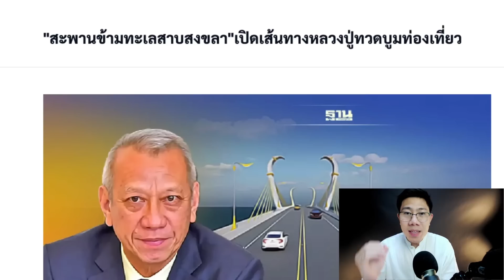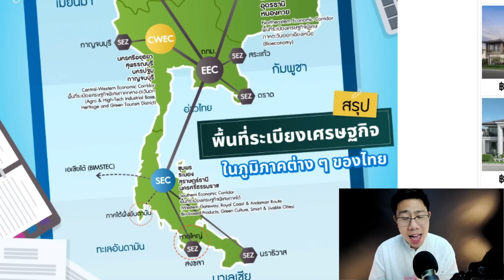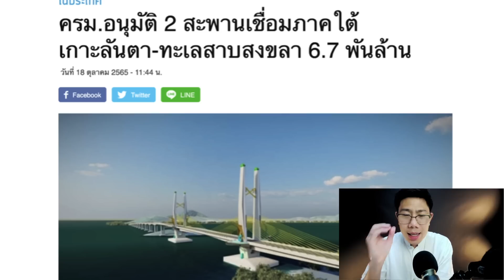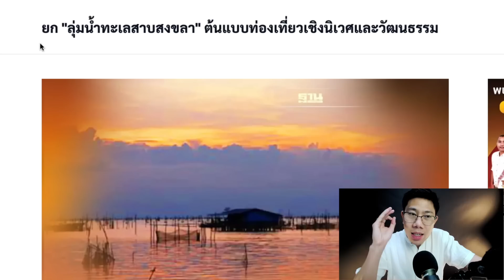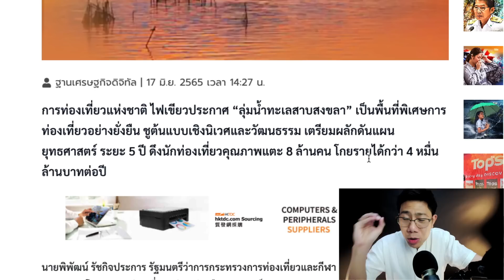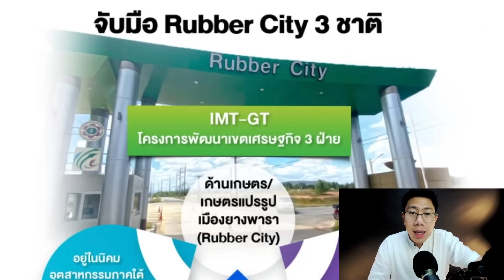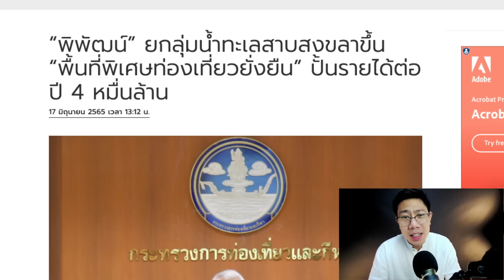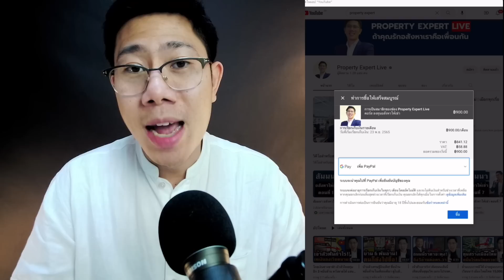รัฐทุ่ม 4.8 พันล้าน! สร้างสะพานข้ามทะเลสาบ ชี้รายได้พุ่ง 4 หมื่นล้าน ที่ดินไหนราคาขึ้น?